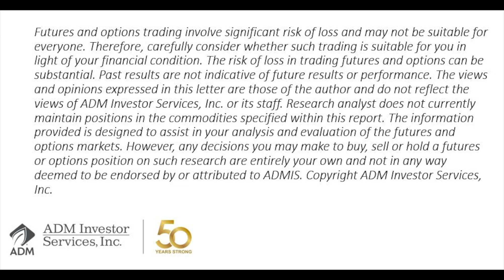Jan 8 AM Ag Outlook with Steve Freed on ADMIS Today TV